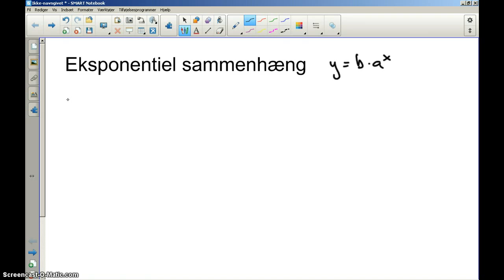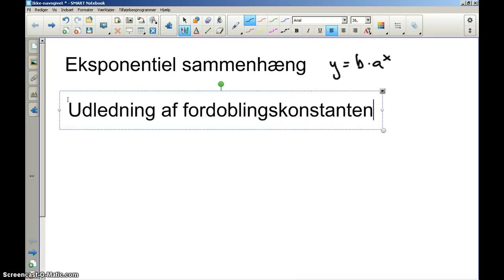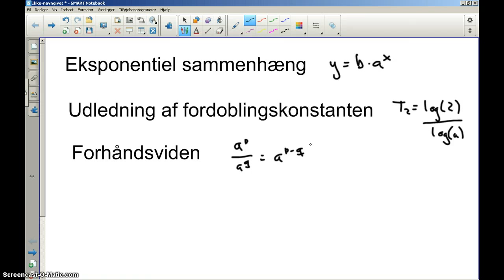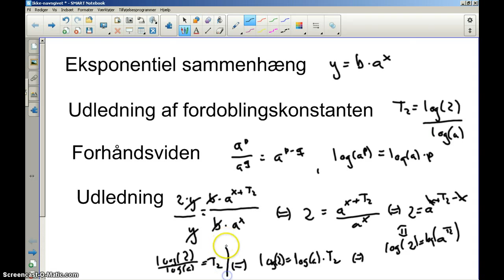For 1u MaB - fordoblingskonstanten - udledning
Udledning af fordoblingskonstanten